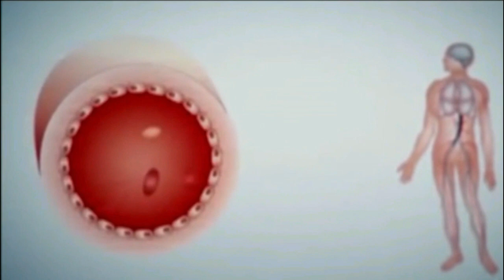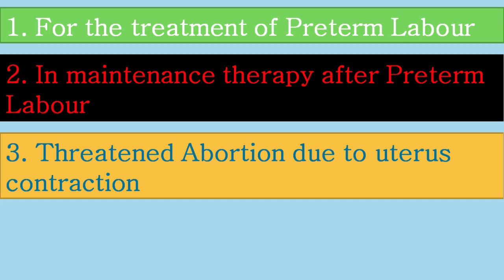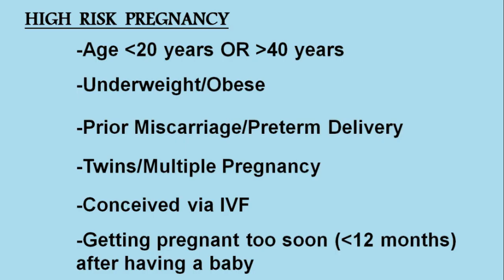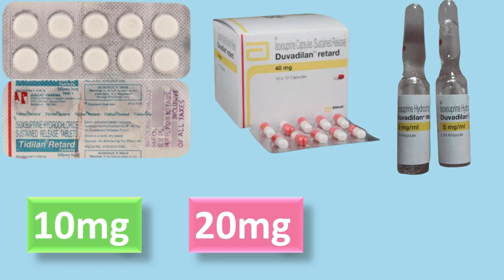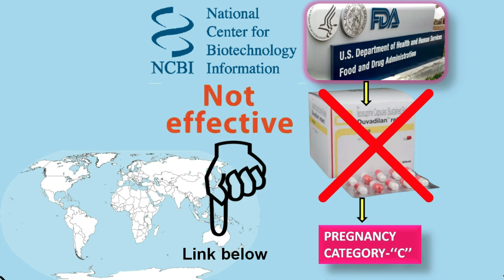Isoxsuprine/Duvadilan in pregnancy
Is duvadilan/isoxsuprine safe in pregnancy? what is the use of duvadilan in pregnant? when and how long should I take isoxsuprine? how many times should I take duvadilan/isoxsuprine? how can I prevent preterm labour? what are the warning signs of preterm labour?
link for the booklet (a complete discussion on preterm labour & isoxsuprine)
composition of duvadilan
famous brands of isoxsuprine
different formulations of isoxsuprine
different strength of isoxsuprine available in medical store
route of administration of isoxsuprine
uses of duvadilan (isoxsuprine)
dosage of isoxsuprine
 mechanism of action of isoxsuprine
 side effects of isoxsuprine
 contraindications of isoxsuprine
warnings & precautions with isoxsuprine
drug interactions of isoxsuprine
what is preterm labour?
early signs of preterm labour
high risk pregnancy conditions
causes of preterm labour
safer alternatives of isoxsuprine
 tidilan tablet, suprox sr tablet, isoxilan 10mg tablet, udilan 10mg tablet, gestakind 40mg sr capsule, pregnin retard 40mg capsule, adilan 10mg tablet

As per NCBI -
Conclusion: Oral isoxsuprine was not effective as a maintenance treatment in preventing pre-term births or in delaying delivery until after 34 weeks.

 Conclusions Based on the results of our study, despite the safety, availability, and low price of isoxsuprine, we do not recommend its use as a maintenance therapy after stopping the acute phase of acute labor with magnesium sulfate.